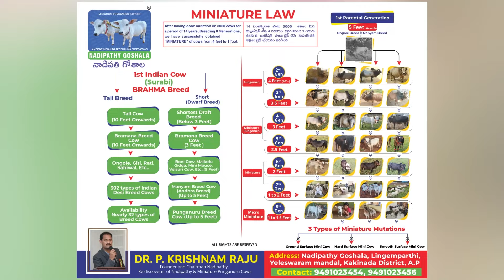Nadipathy Goshala yeleswaram | Miniature cows | worlds shortest cows